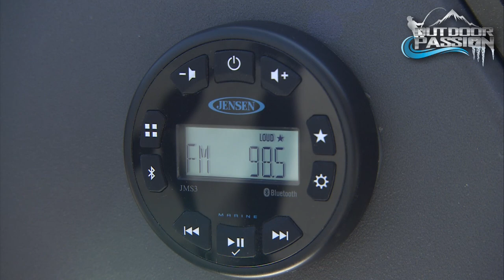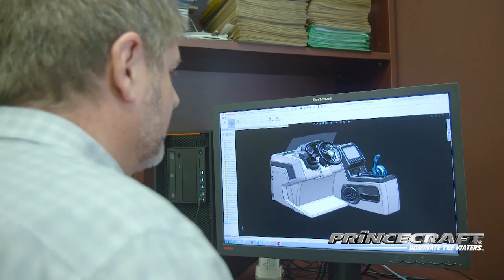OUTDOOR PASSION, THE GIANT FRASER RIVER WHITE STURGEON MYSTERY!!!!!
We are fishing the Fraser River in British Columbia for the hard fighting white sturgeon a prehistoric fish with the  famous fisherwoman Danika Lalonde and her guide Richard Kesslar of Hook Line & Sinker Adventures.
Our novelty minute features the Rapala Rip Stop a lure fish can't resist. Our technical segment:  Princecraft launches the new MAX series, available in 3 fully equipped models
White Sturgeon fights harder and are bigger then any freshwater fish but because of their feeding behaviour  special techniques are needed.
The weather was miserable, cold with high waters with rain & wind not the perfect conditions for this type of fishing but you will see that mother nature  bad side did not slow down Danika and her top guide in their quest for monster white sturgeons.
Highlights: Very spectacular scenery of beautiful British Columbia.
Guest: Richard Kesslar of Hook Line & Sinker Adventures, Kyle Bryan of Rapala Canada and Danika Lalonde.